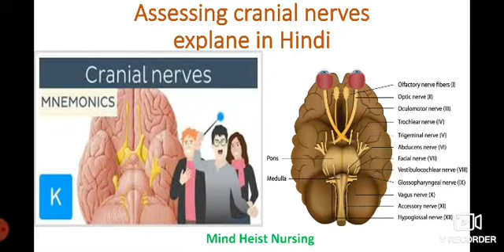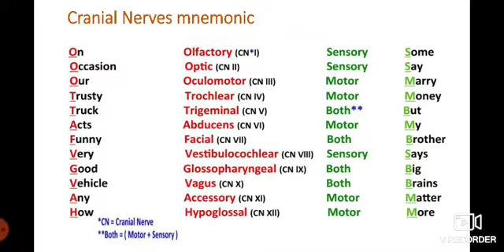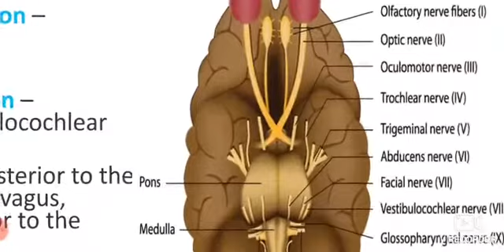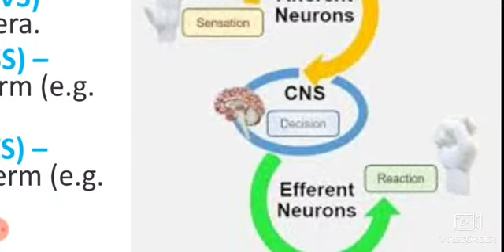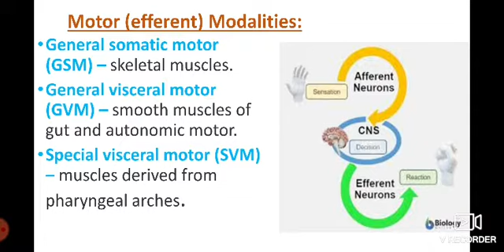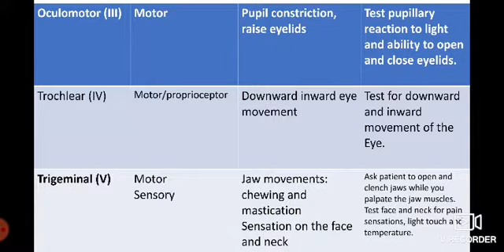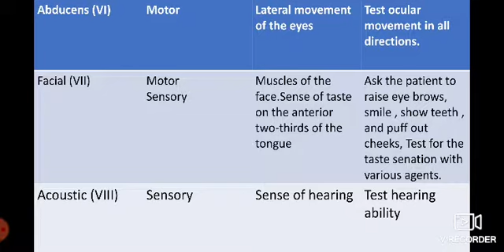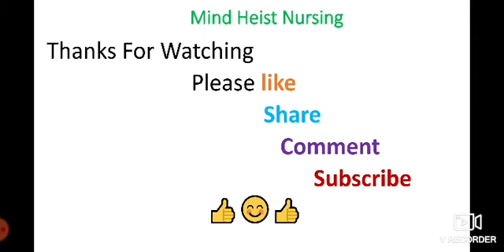Crainial Nerves Mnemonic, Assessing the Cranial Nerves, Types,Functions of cranial Nerves ,Hindi